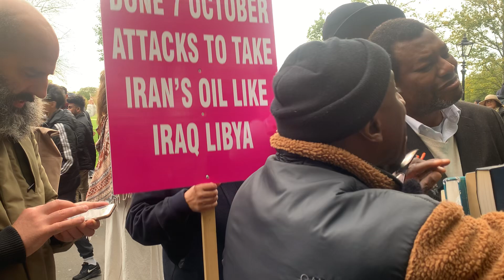PART 5: Pastor Martin Tries To Prove To Lamin That Jesus Is God And This Happens!! Speakers Corner.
What an encounter!!!